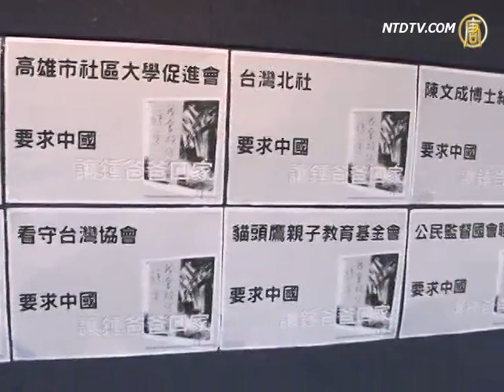抢救钟鼎邦台湾民团江陈会前大串连【中国热点视频_法轮功真相_钟鼎邦】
【热点视频_法轮功真相_鍾鼎邦_劲news presents】抢救钟鼎邦台湾民团江陈会前大串连
ttachanel

【新唐人2012年7月31日訊】台灣法輪功學員鍾鼎邦遭江西贛州國安局非法囚禁，掀起海內外營救聲浪，在兩岸即將召開江陳會前，台灣人權促進會等三十多個著名的民間團體發起「營救鍾鼎邦行動大隊」，今天召開成立行動大隊記者會，主要訴求為「鍾鼎邦沒回家，陳雲林不用來」。包括總統府人權諮詢委員會委員也到場聲援。多位台灣知名人權活動家公開要求中共無罪釋放鍾鼎邦。這也是兩岸七次江陳會以來，台灣民間團體最大規模的人權活動。

人間條件5 吳念真刻畫台灣男性

[粵語] 港法輪功遊行震撼 大陸遊客頻三退

[粵語] 陸委會宣傳投保　臺聯：先救出鍾鼎邦

「鍾爸爸沒回家，陳雲林不用來，鍾爸爸沒回家，陳雲林不用來。」

兩岸江陳會面臨歷年來最大的民間抵制行動，包括國際特赦、臺權會、人本教育基金會、司改會、主婦聯盟、公民監督國會聯盟等30多個民間團體要求，立即無罪釋放法輪功學員鍾鼎邦回家。

督促台灣政府營救父親四十多天，鍾鼎邦的女兒鍾愛說。

鍾鼎邦女兒鍾愛：「我非常的痛心，但是我跟大家說，我一定不會屈服，無論如何，我一定會繼續做到底，所以非常需要你們每一個人的幫忙。」

就在兩岸簽訂投保協議前夕，鍾鼎邦到大陸探親，遭贛州國安局秘密逮捕並羅織罪名，民團領袖抨擊，中共荒謬手段，威脅所有台灣公民。

人本教育基金會執行長馮喬蘭：「煉法輪功是人的選擇自由，我們不能接受一個獨裁威權的體制，戕害台灣人民的自由，更不能讓沒有程序，沒有正義的，所謂危害國家安全罪名，危害台灣人的人身安全，我們請胡溫體制靜聽我們的聲音，盡速釋放鍾鼎邦。」

台灣人權促進會會長賴中強：「鍾鼎邦是被政治迫害的，我們要求無條件立即釋放，如果鍾鼎邦先生沒有被立即釋放，兩岸談甚麼人身自由保障，沒有任何人會相信。」

台灣關懷中國人權聯盟楊憲宏：「綁匪綁了你家的小孩，你家人還去跟綁匪去喝酒，把酒言歡，你也護不了旗，你也護不了人，而且當著你的面來了，直接洗你臉。」

許多總統府與行政院的顧問學者也出席表態，呼籲更多人加入營救鍾鼎邦行列。

總統府人權諮詢委員會委員黃默：「既是為了中華民國的公民，為了臺商，為了宗教的自由，也是為中國法制的建立。」

行政院人權保障推動小組委員蘇友辰：「綁架鍾鼎邦一人，就是綁架我們兩千三百萬人民未來的安全。」

中研院法研所副研究員廖福特：「不管是在立法院，或在我們行政部門，或人權關心學者，能夠跟我們一起挺身而出，不只是救援鍾鼎邦，而是救援我們堅持人權民主價值。」

再九天就要召開江陳會，營救鍾鼎邦行動大隊強調，目前聲援團體持續增加中，只要鍾鼎邦一天未歸，將有更大規模的抵制行動。